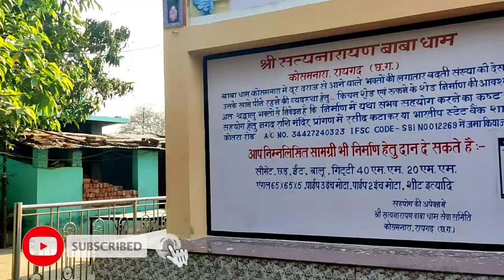SATYANARAYAN BABA Ji Ke MATA Ji Aye Hai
Har Har Mahadev Shiv Sambhu
Tapasvi Shri Satyanarayan baba ki jay